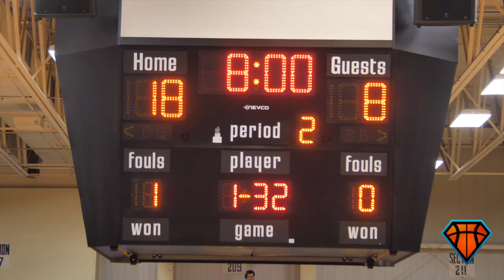Josiah James NEARLY Drops TRIPLE-DOUBLE in 3 Quarters!! | Leads Porter Guad to a Final 4 Win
2019 prospects Josiah James was in action tonight for Porter Gaud in their Final 4 matchup against Heathwood. Him and Vanderbilt commit Aaron Nesmith took care of business and will play for a State Championship trophy tomorrow.